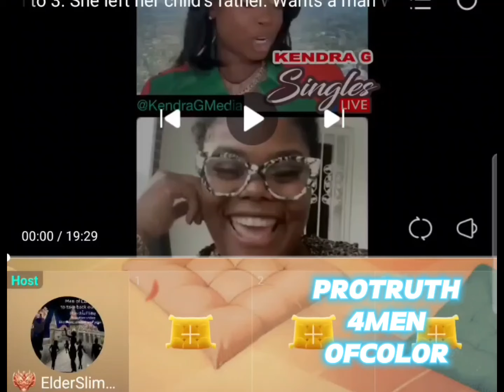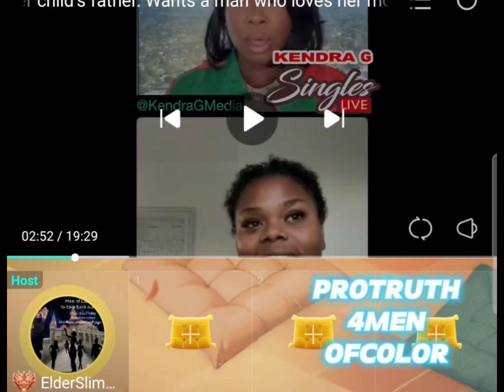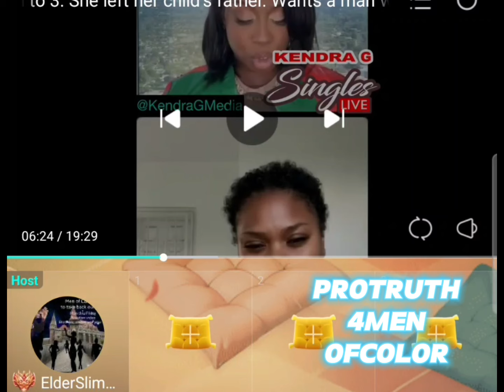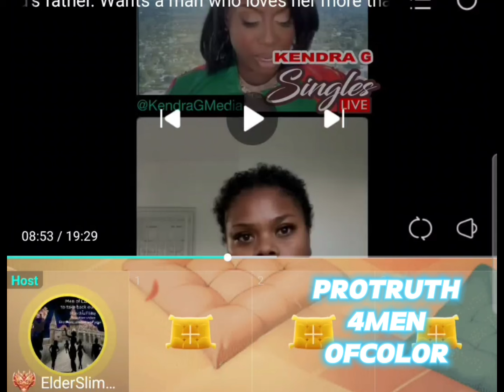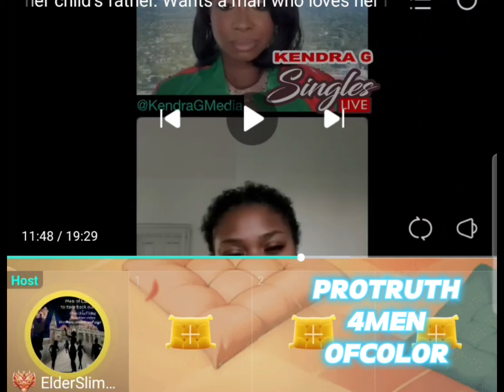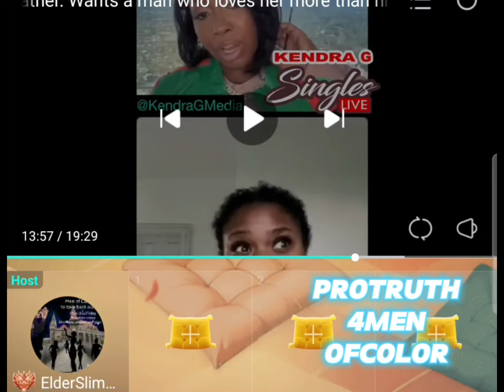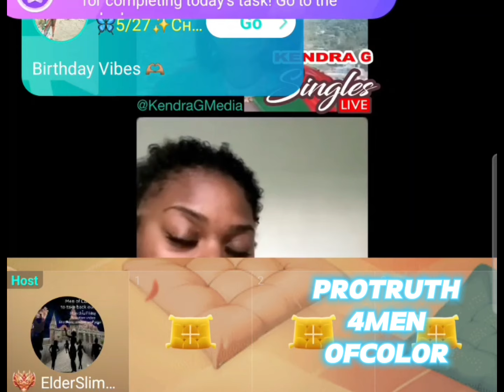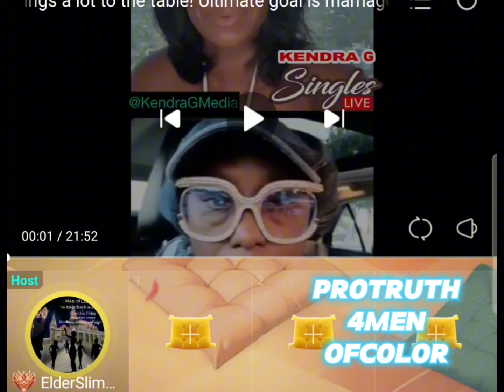Would You Date A woman with a male best friend?